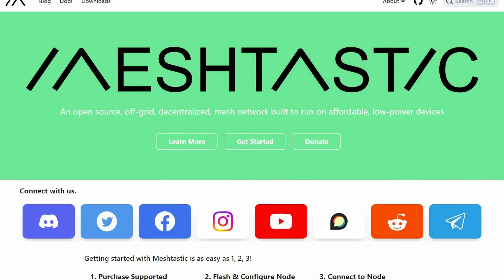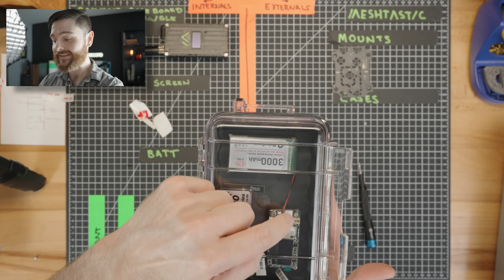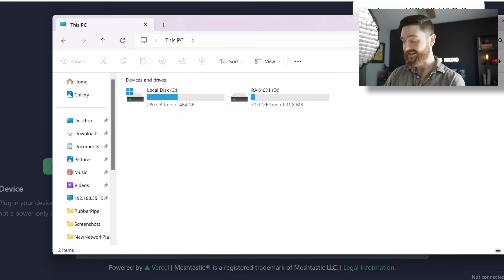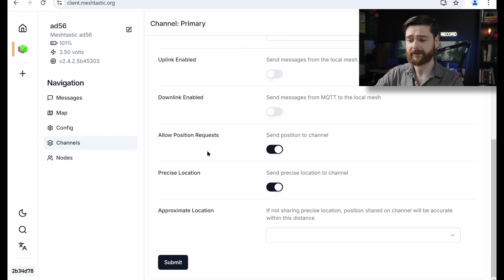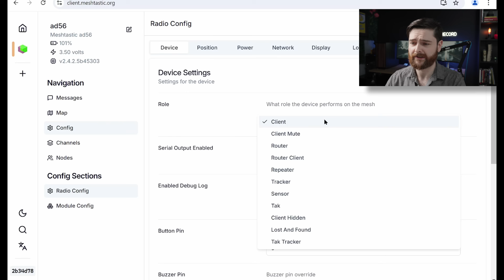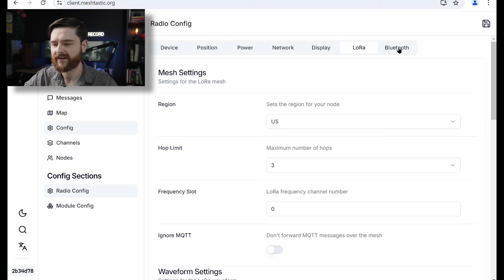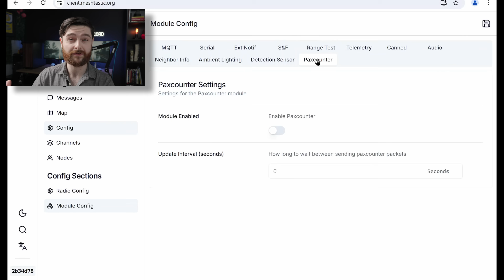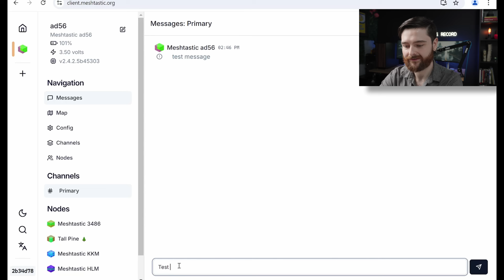Meshtastic: Build Your Own Private Off-Grid Network!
Meshtastic is an open source mesh wireless network project that can be built on inexpensive hardware.  It has a mind-bottling amount of use cases from resource tracking to IoT management to emergency communication.  With Meshtastic, you construct mesh nodes for either relay or communication and string 'em all together into a mesh network that scales to cover small or large areas.

In this video, we discuss some of the possible use cases, and then Crosstalk's David Barger walks us through equipment selection, setup, and testing of a Meshtastic wireless network.  Buckle in - you're not going to want to miss this one!

CHAPTERS:
00:00 - Intro
02:09 - Hardware Selection
05:35 - 3D Printed Case
09:22 - Flashing Firmware
11:05 - Meshtastic Configuration
14:58 - Meshtastic Modules Overview
14:59 - Sending Messages
15:43 - Range Testing
17:35 - Troubleshooting Issues
18:53 - Conclusion and Final Thoughts